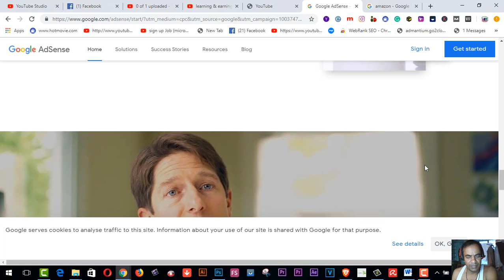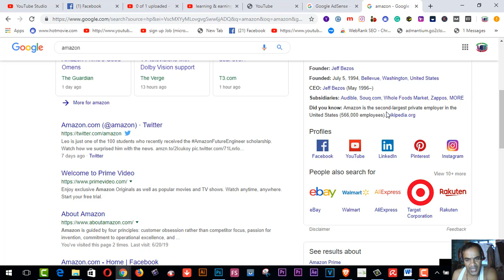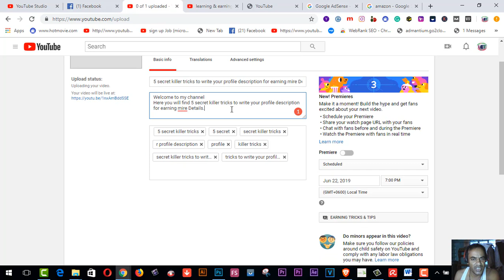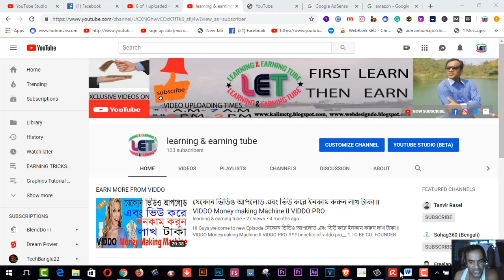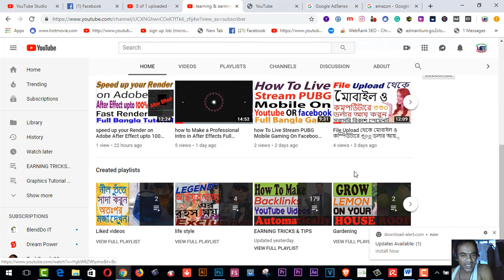5 Secret Ways to Earn Money from YouTube (Bangla Tutorial) 2019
Today I wanna share 5 Secret Ways to Earn Money from YouTube (Bangla Tutorial) 2019. Youtube is the best platform to ensure more revenue. Google AdSense is the best way to give money. On the other hand sponsorship, content creatorship, by selling own product, link building are another way to earn more.
funny vlog
learning & earning tube
In this video, I will show how to make fiver gig video-2019, how to make money online for free,ideas to make money,secret ways to make money online,secret ways to make money fast,how to make money online for beginners,how to make money online without paying anything,ways for females to make money online,fun ways to make money,Page navigation
funny vlog
learning & earning tube
1.  Youtube video making Quality tools full bangla 2019
2.   Upwork English spelling test (U.S version) answers 2019
3. হাত খরচের টাকা চাই ? ৫০-১০০ ডলার আয় - (১০০% বিকাশ রকেট
     পেমেন্ট)
5. যেকোন ভিডিও আপলোড এবং ভিউ করে ইনকাম করুন লাখ টাকা II